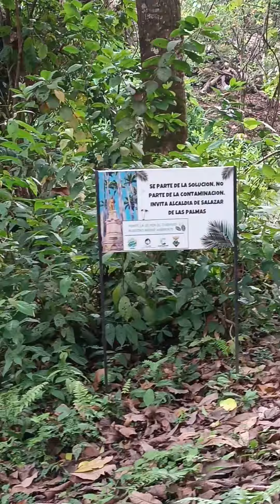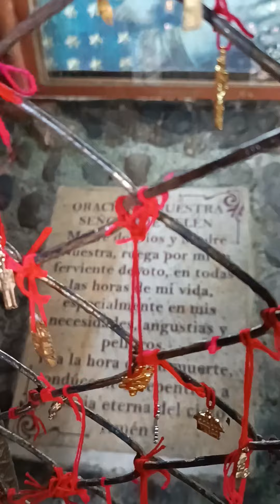Salazar de las palmas🌴 los 7 chorros tradicion en norte de Santander 📌🇨🇴